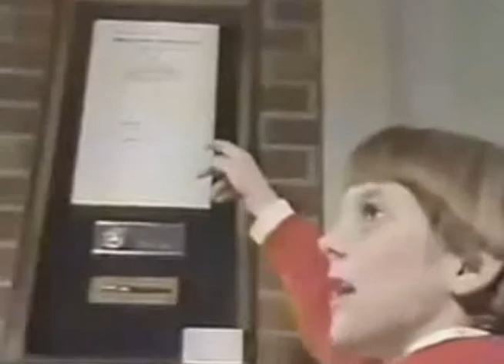UP AND CUMMIN' ENTERTAINMENT JANUARY,17 2011 PART 1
Martin Luther King tribute episode aired on January,17 2011 part 1 of 3